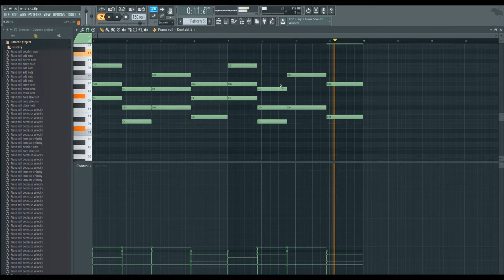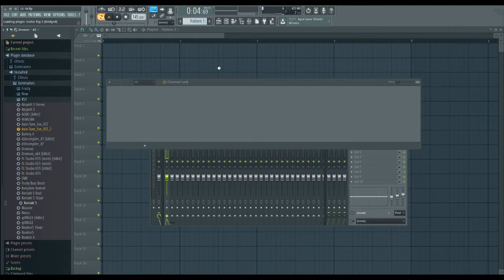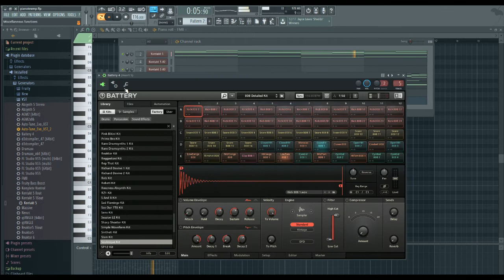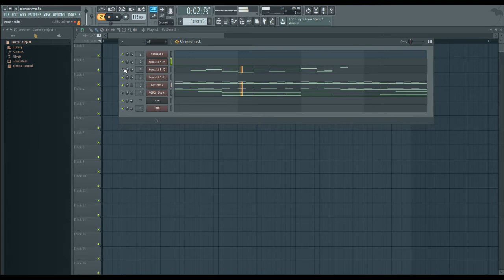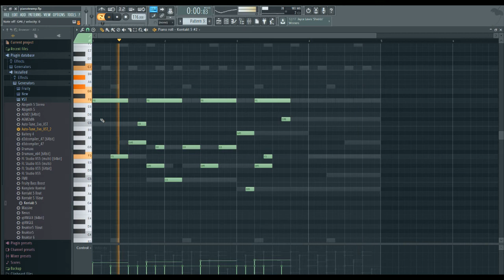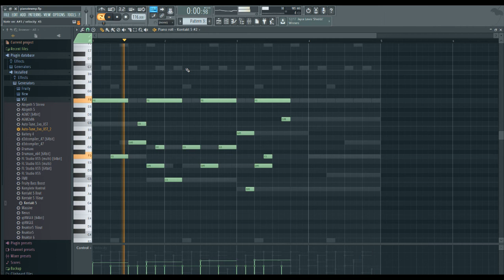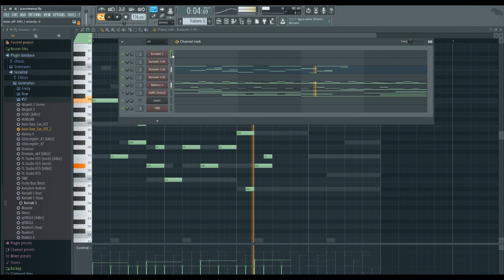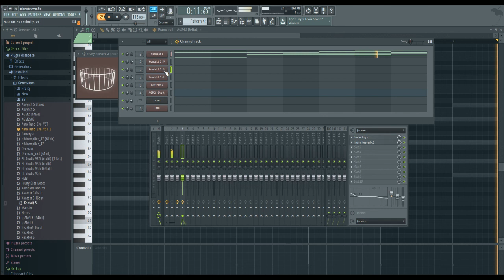Casey Roberts Live Stream